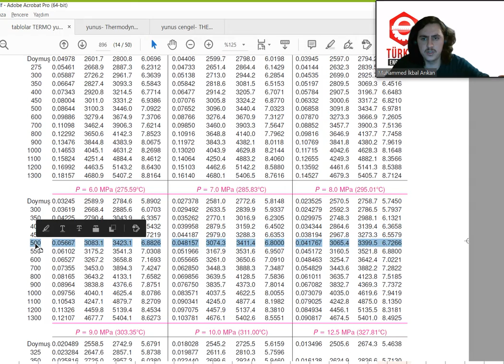TERMODİNAMİK | 2. VİZE SORU ÇÖZÜMÜ 2 | AÇIK SİSTEMLERDE 2. YASA ENTROPİ ANALİZİ | TÜRBİNDE ENTROPİ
Soru ve Çözümlerini aşağıdaki linkten indirebilirsiniz:
1. ÜNİTE:

Formul Kağıdını aşağıdaki linkten indirebilirsiniz:
(Yakında Eklenecek)

Makine Mühendisliği öğrencileri için çok önemli bir ders olan TERMODİNAMİK dersini daha iyi anlamanız için örnek soru çözümlerini sizlerle paylaşıyoruz.

Türkişi Engineering topluluğu olarak daha önce tamamladığımız bir çok mühendislik dersi gibi Termodinamik dersinde de sizlere faydalı olabilecek bir oynatma listesi hazırlayıp videoları sizlere aktaracağız.

Yeni oluşturacağımız oynatma listesinde TERMODİNAMİK 1 soru çözümleri pratik bir şekilde sizlere ulaştırılacaktır.

- TERMODİNAMİK
- Thermodynamics
- Yunus Çengel
- Makine Mühendisliği
- Termo
- Termo vize soru çözümleri
- Termodinamik Soru Çözümleri